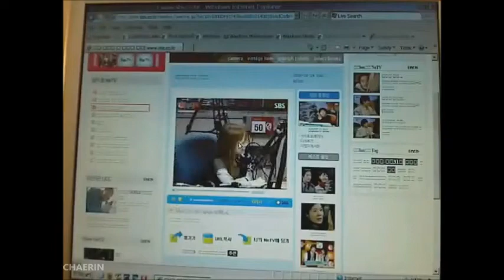Connie Talbot - Korean Radio (2008) 2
Videos Presents for Connie & Conniefriends for ♡10th Anniversary of Singer Connie Angel Debut♡ I hope you like them xx😙💝🎉🎁